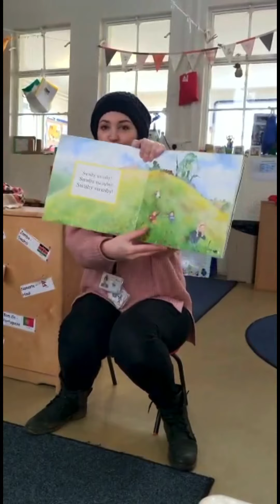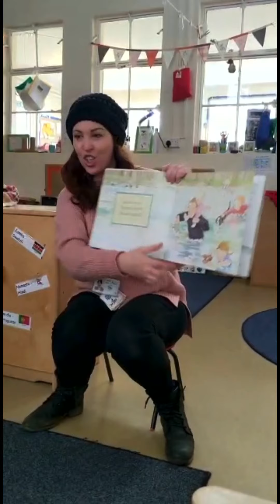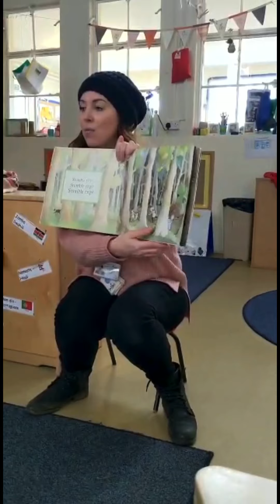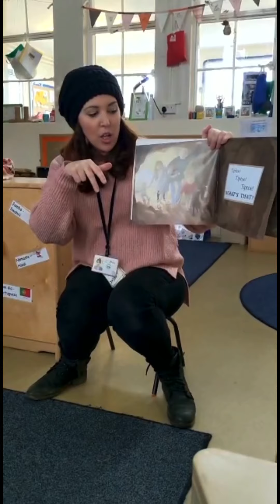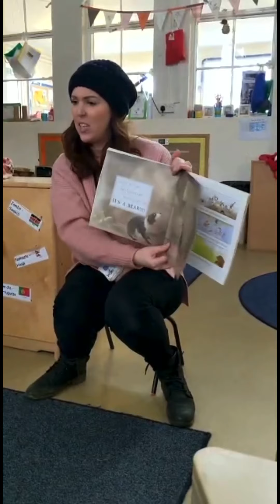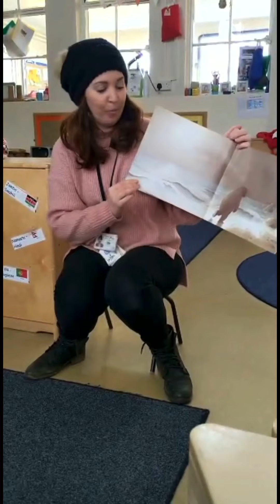Story - We’re going on a bear hunt